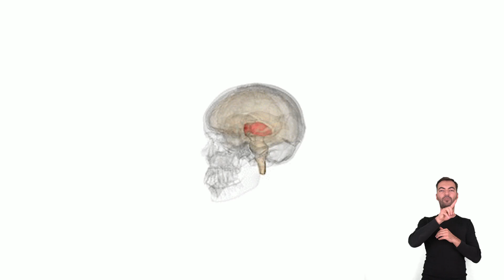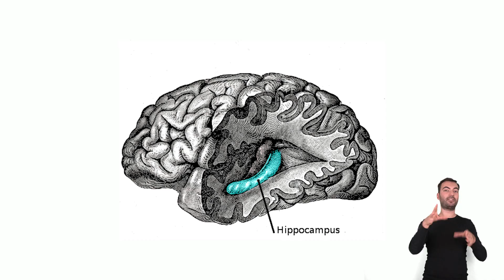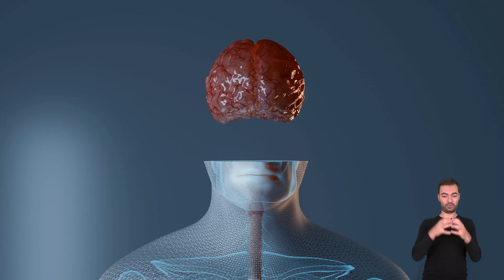Jak działa człowiek MÓZG (tłumaczenie na migowy PJM)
Mózg 🧠🧠🧠 - największa tajemnica ludzkiego ciała.
Obiekt wielu badań, wciąż skrywający multum tajemnic.🕵️ 🕵️

Zapraszamy na drugi odcinek cyklu "Jak działa człowiek", który realizujemy wspólnie z @naukatolubie